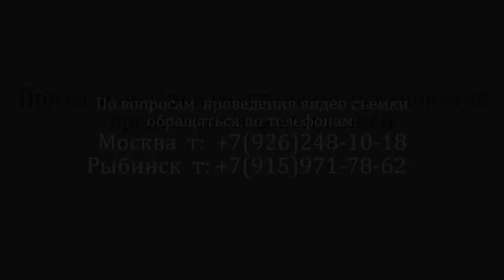"Фортуна"- 1 (г.Москва) : "Фортуна - 3" (г.Москва)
С 23 по 26 марта 2017 г. Турнир по волейболу "Весенние ласточки" (г. Москва), среди юношей 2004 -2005 г.г.р.